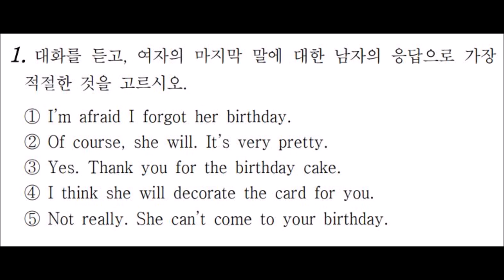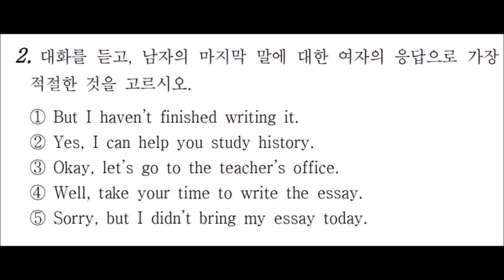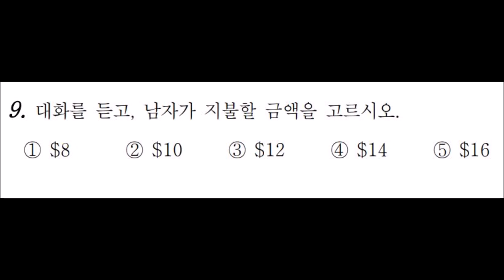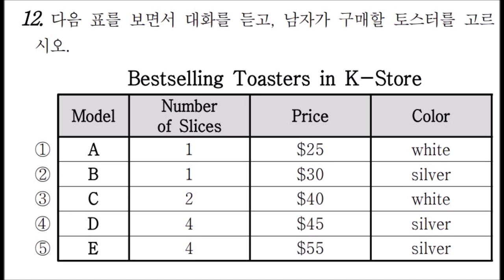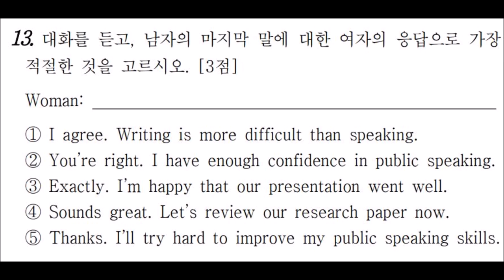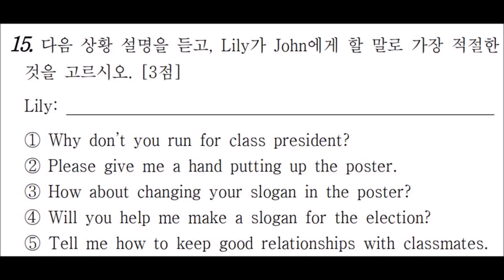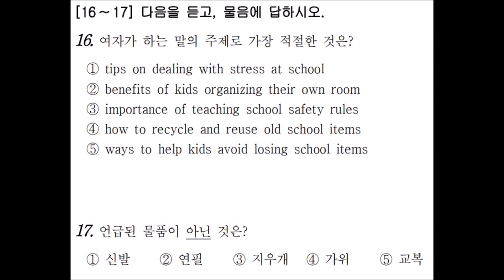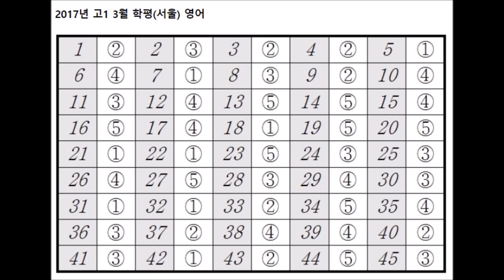2017년 3월 고1 모의고사 영어 듣기 문제 정답(마지막) MP3